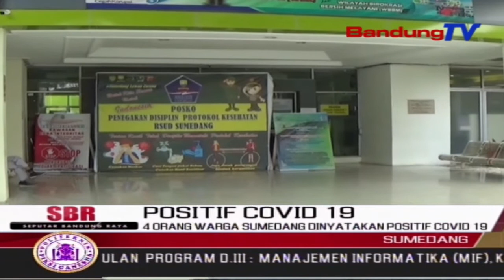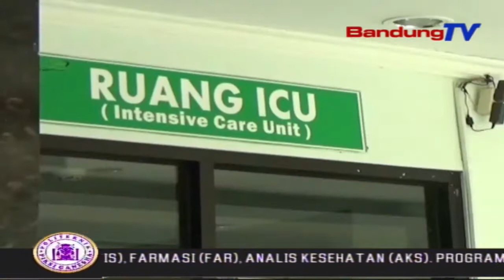4 Orang Warga Sumedang Dinyatakan Positif Covid 19 | SBR | BANDUNGTV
SBR | BANDUNGTV | Masyarakat Petani Pangalengan,Dari Desa Margamukti Dan Desa Sukamanah,Berunjuk Rasa Di Kawasan Perusahaan PT Star Energy.Dalam Orasinya,Mereka Meminta Perusahaan Panas Bumi Geothermal Tersebut,Menghentikan Penggalian Sumur Baru Panas Bumi.